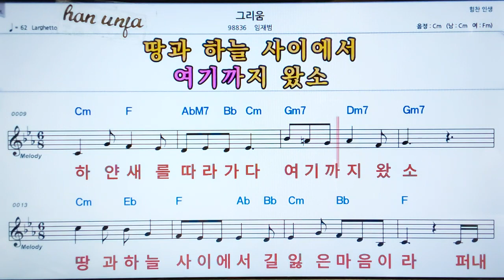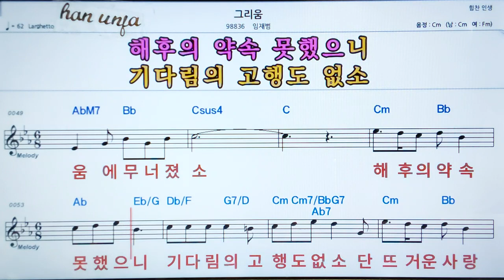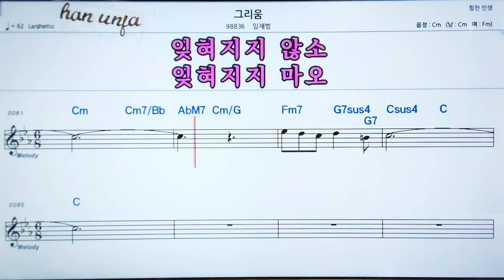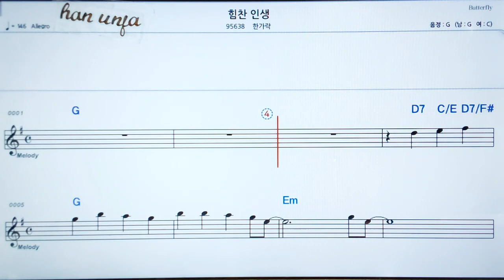💖 그리움/임재범 👍日本어 한글 동시 표시, 코드,악보, 가사 ,Karaoke*카라오케 반주